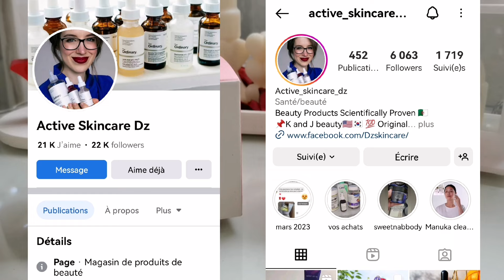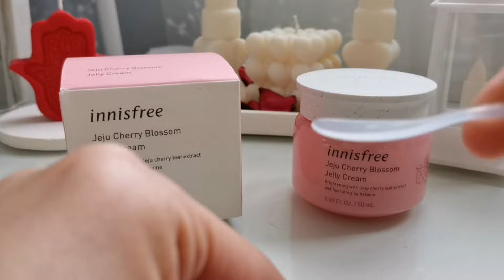Crème Innisfree Gélifiée Teint Éclatant لبشرة زجاجية